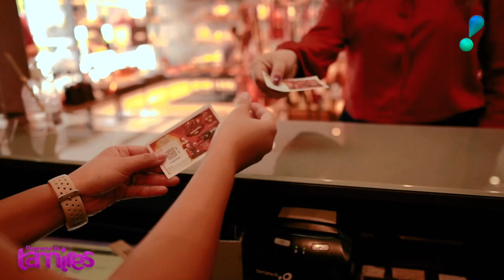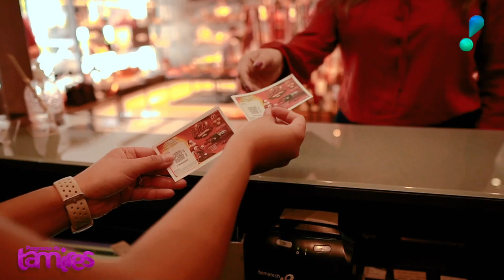Opção de Presentes para Natal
Nesta entrevista tamires mostra uma opção de presentes para as meninas, Bonecas de panos, Vivianeleaoarts